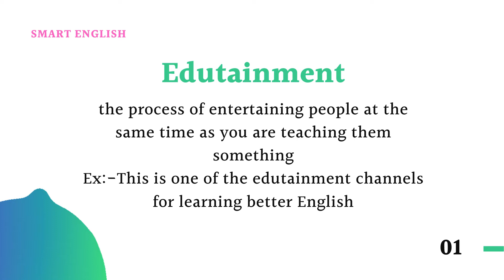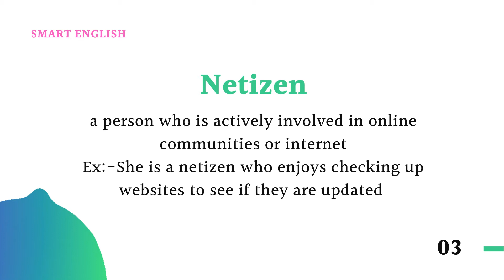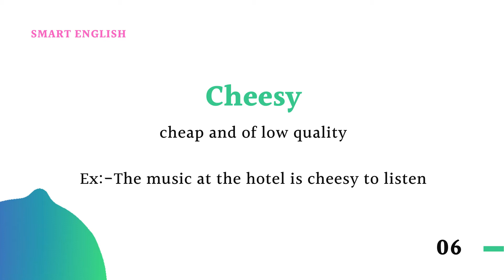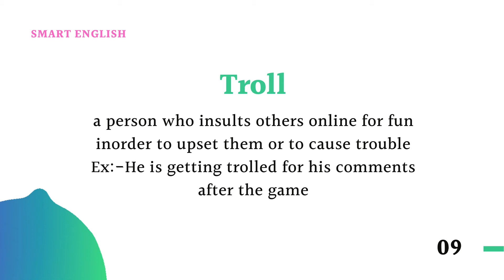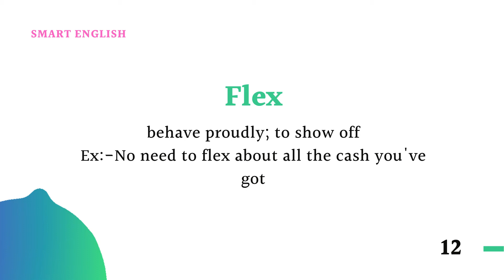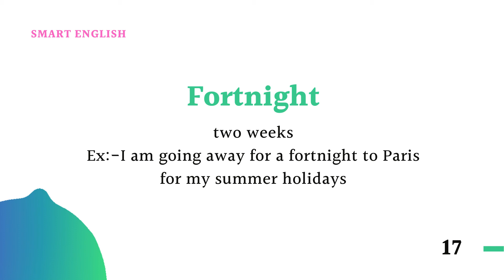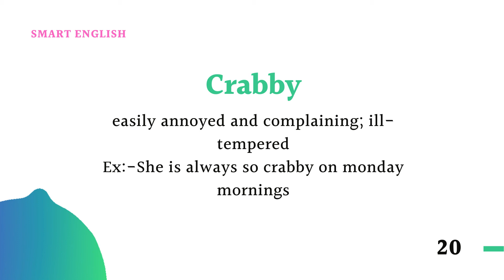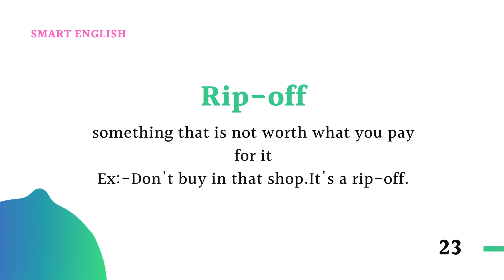23 Trending Modern Words in English||How to Speak English Fluently with Modern Words||SmartEnglish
Modern English Words for Fluent Conversations in English||23 SLANG WORDS that You Need to Know in English||Trending Modern Words in English||Spoken English in Telugu||SmartEnglishYoutubeChannel

"Smart English" is an education oriented Channel mainly focusing on English Speaking,Grammar,Vocabulary,Communication Skills,Interview Tips and many more educational aspects where you can easily learn new things,develop your personality and enhance your skills.